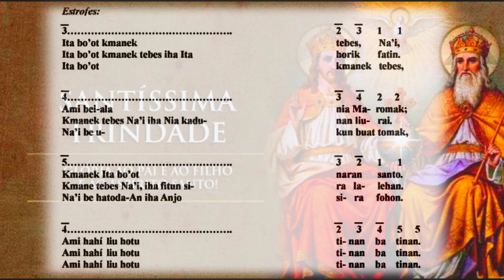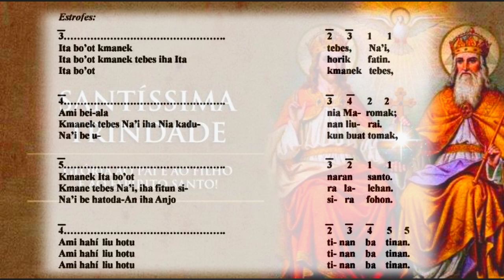Salmo Solenidade Santíssima Trindade || FAsokon